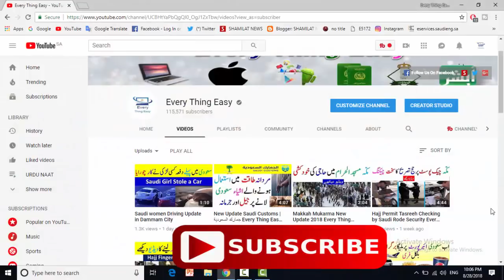Fingerprint Necessary for Wafideen Children Before Admission in School Saudi Arabia Jawazat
Finger Front Necessary for Wafideen Children Before Admission in School Saudi Arabia JawazatPlase visit facebook page